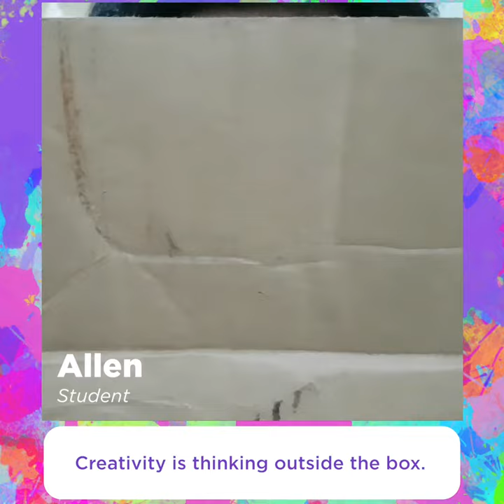What is Creativity? (with Aya Fernandez, Prof. Wendell Capili, Poppert Bernadas, and more!)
Creativity is thinking outside the box. Creativity is making something using your own ideas. Creativity is bringing in your unique subject position the way you view things and sharing it with the rest of the world. What will you create?

Join us for an HourOfCode at UPSITF’s Tech Boot Camp for Kids+Teens (TBC4K) on December 8, 2018 (Saturday).